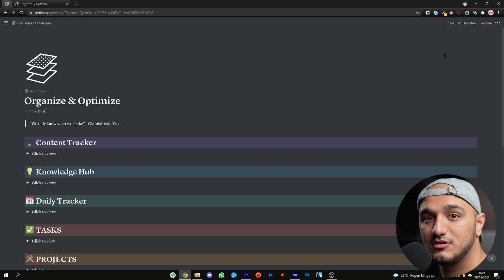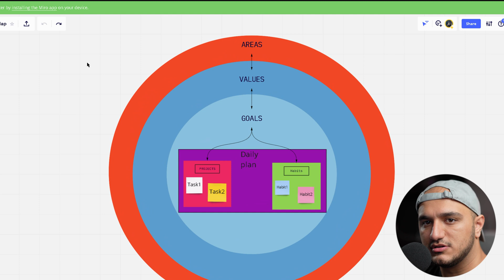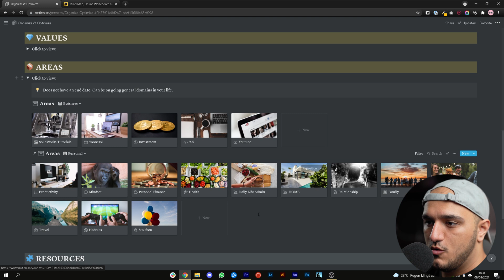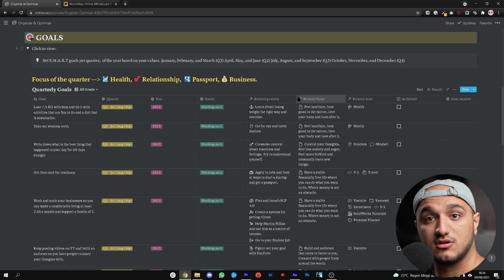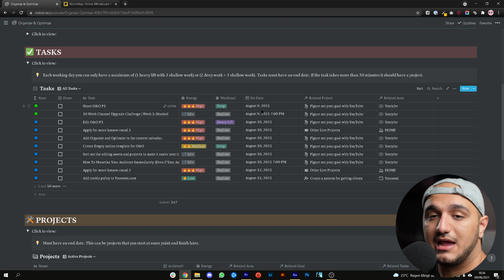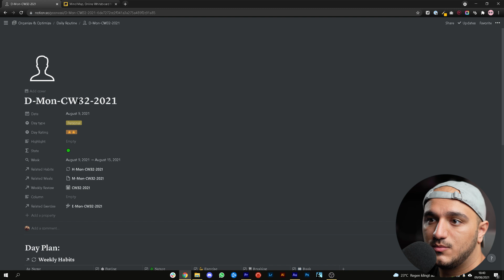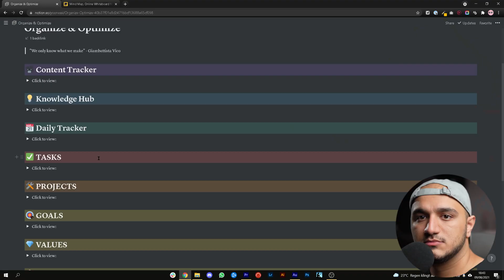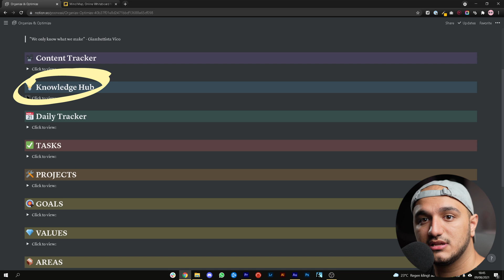Get Organized In Your Life Using Notion (Template Included) | Organize & Optimize - Part 1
I am not by any means a Notion productivity expert but I constantly get asked by people around me about my system so today I am launching an 8 part mini-series on how you can organize and optimize your life using a notion system that will literally change your life.

This is part 1 of the series and will give you a quick updated overview of the whole system and what it can do for you.

I have taken inspiration from other amazing creators and their productivity/second-brain setups so here are all those people if you want to follow them:

Coming soon...